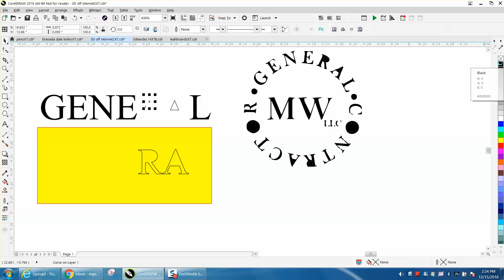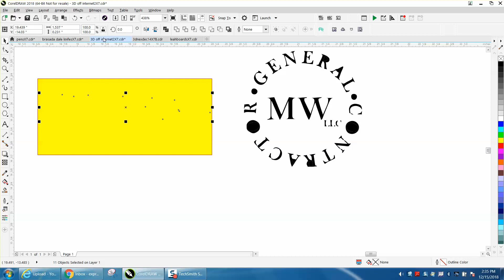Corel Draw Tips & Tricks Text that is filled in and how to remove it